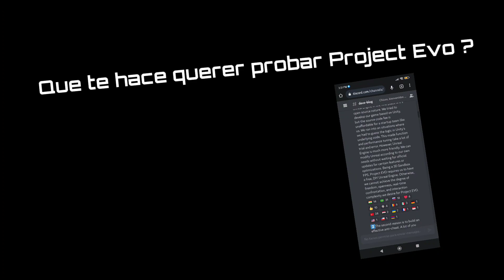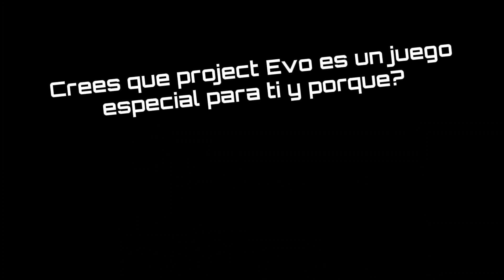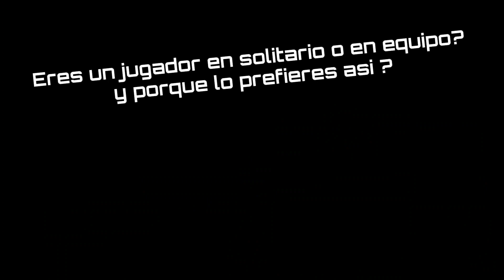Preguntas project Evo mi perspectiva, impresiones porque Evo llamo mi atención??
discord project Evo.